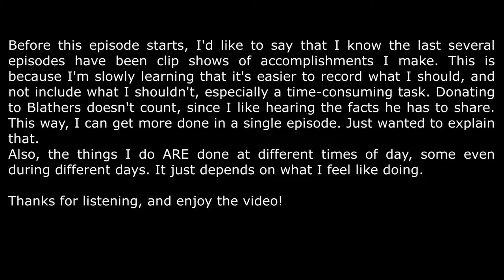FINALLY CAUGHT UP ON DEEPSEA CRITTERS | Animal Crossing: New Horizons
The giant isopod was a slippery one, but I finally caught him.